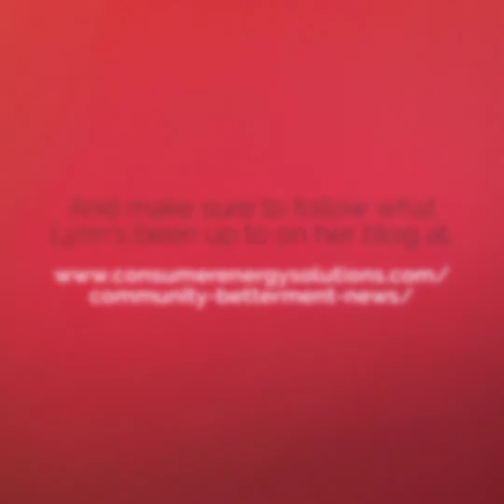Local Theatre Producing Incredible Productions